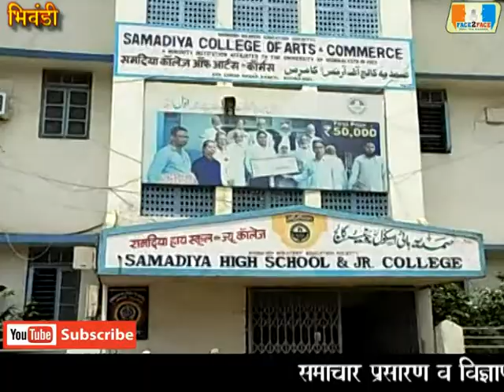समद शेठ फाउंडेशन द्वारा विद्यार्थियों को किया गया यूनिफॉर्म डिस्ट्रीब्यूशन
Face 2 Face Tv Media - 20/07/19